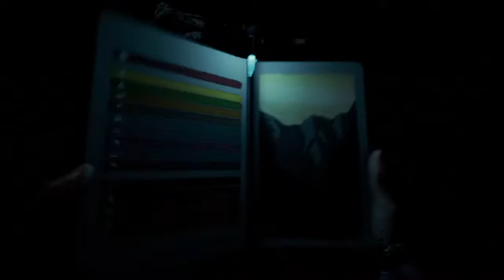First Chapter in The Book of Chungus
Hello welcome to Sohen TV
Warning the following stream contain foul language not suitable for kids +18 and UP